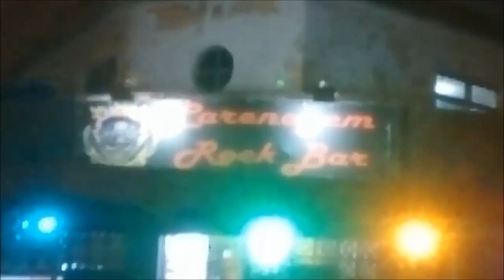Carenagem Rock Bar #1 Banda Jaya - Dw. Nerd Rock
Conhecendo o Carenagem Rock Bar e curtindo a Banda Jaya.